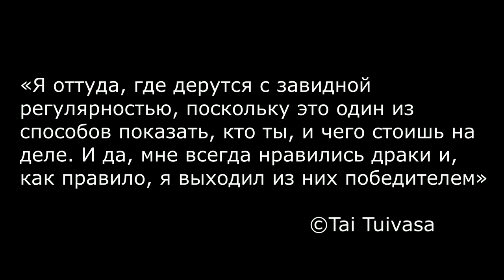Документальный фильм "ТАЙ ТУИВАСА" (2018) Documentary Film Is about Tai Tuivasa (Eng Sub)